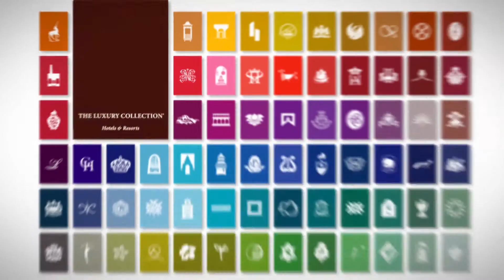Experience a dining jouney at Hotel Goldener Hirsch & in Salzburg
Dining options for every mood. Restaurant Goldener Hirsch is internationally celebrated for traditional, fine Austrian cuisine, while Restaurant s’Herzl has become a focal point of life in Salzburg: a place where hotel guest mingle with locals.